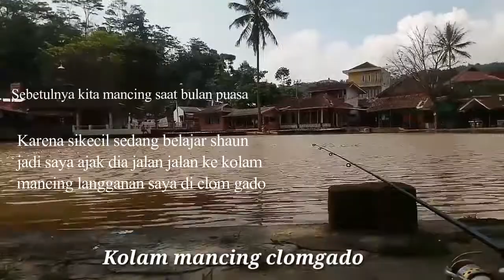Mancing Sambil Ngabuburit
Hai sobat gadogado chanel ketemu lagi,  kebetulan mancingnya pas bulan ramadhan jadi saya kasih judul  "Mancing Sambil Ngabuburit"